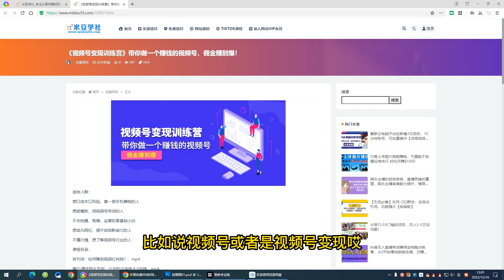《视频号变现训练营》带你做一个赚钱的视频号，佣金赚到爆！